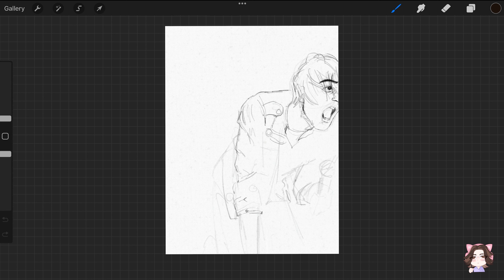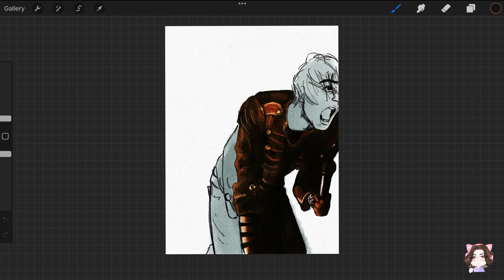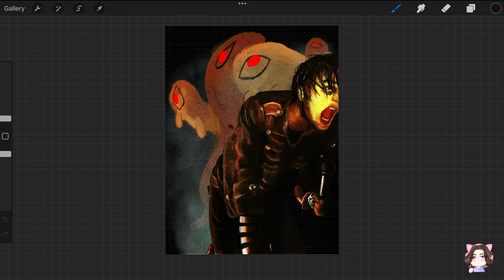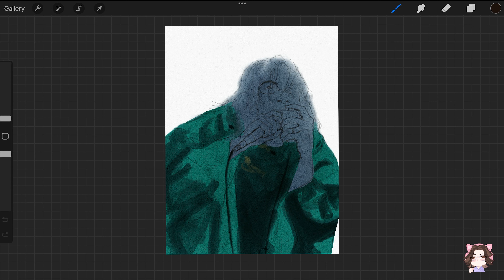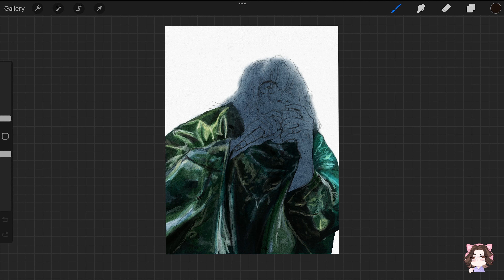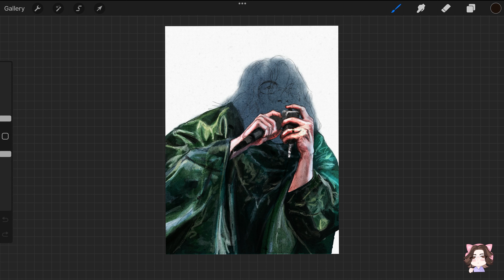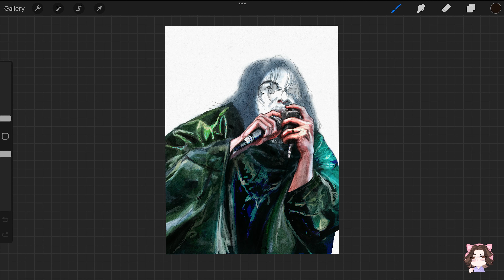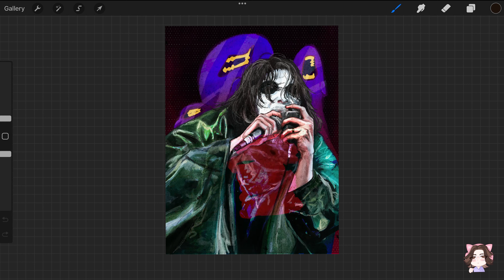GERARD WAY (MCR) - speed painting on Procreate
Since i'm a fan of My Chemical Romance I've made this two fan arts of Gerard Way and that's the process, enjoy!

Made with Procreate, video edited with Adobe Premiere Pro